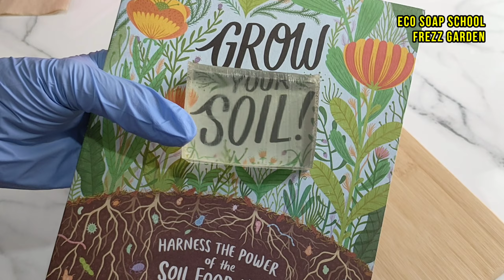Sabun Transparan Super Clear